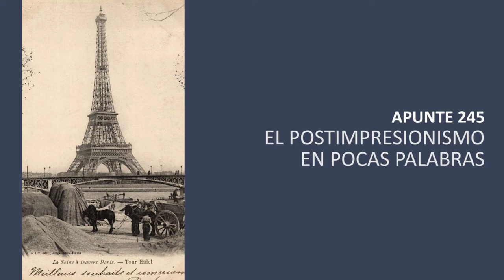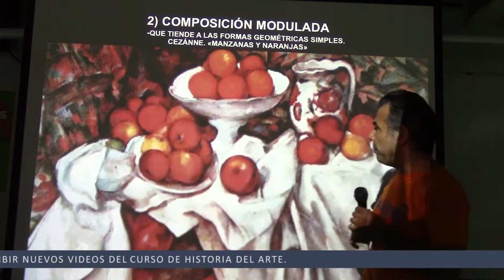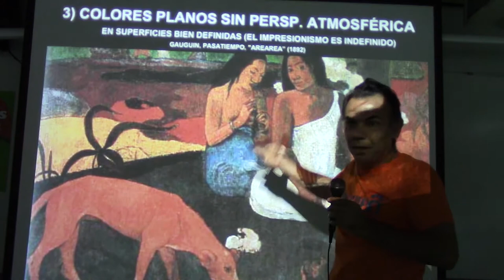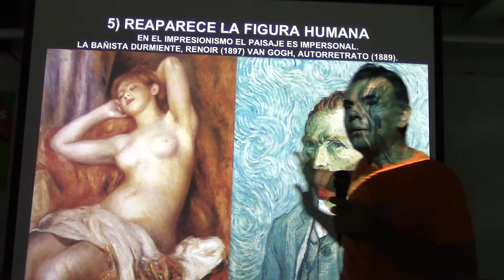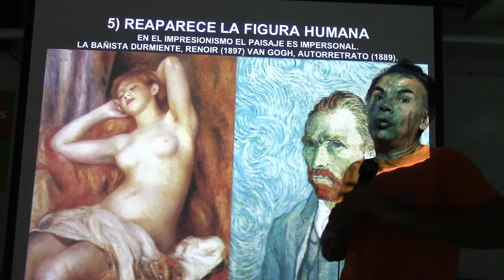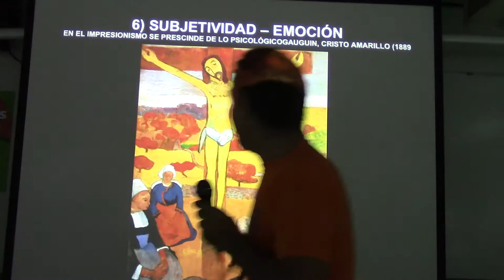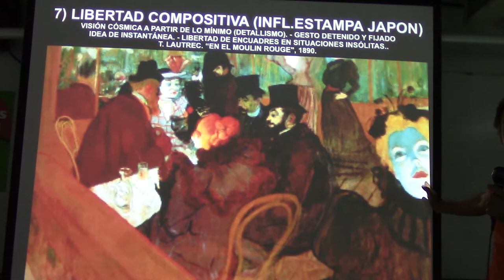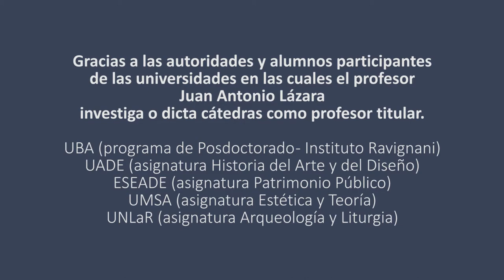245 EL POSTIMPRESIONISMO EN POCAS PALABRAS POR EL PROF. JUAN LAZARA